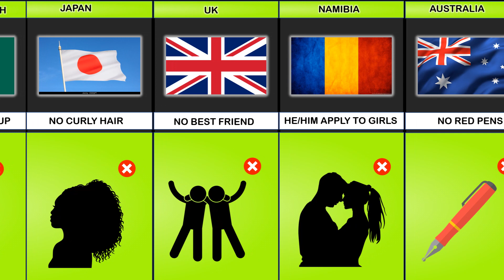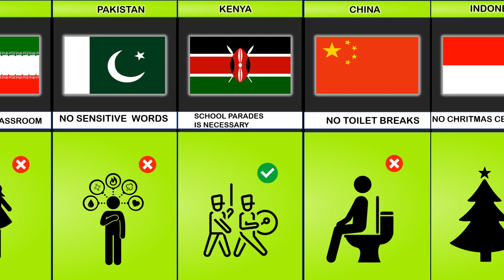Weird School Rules From Different Countries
In this video you will know about Weird School Rules From Different Countries, school rules from different countries, weird school rules in different countries, different weird school rules from different countries.

Follow For More Interesting Video That Will Upgrade Your Knowledge.

                                       In this channel we present videos on all kinds of data. Which includes General Knowledge, History, Technology, Education, Business, Economics ETC.
The Data we produce comes from various Trusted Sources.